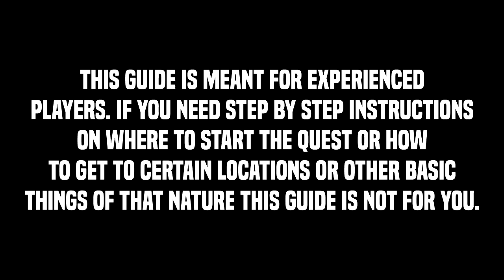Quick Quest Guides - Legends Quest 39:13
Do legends quest in only 39 minutes and 13 seconds!